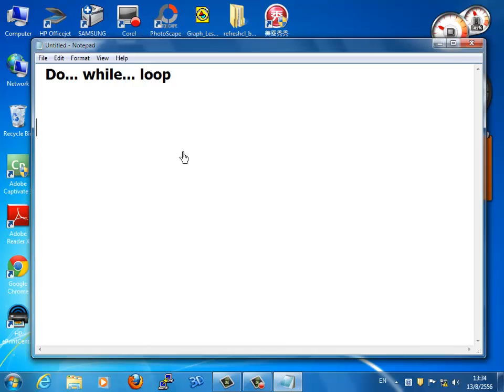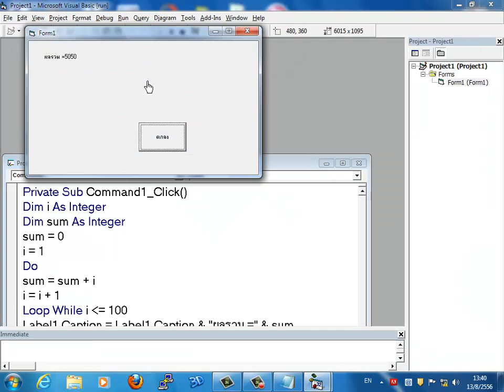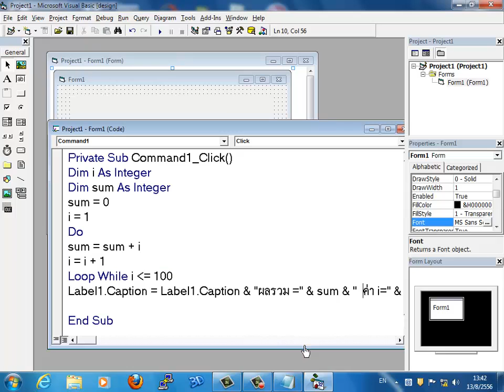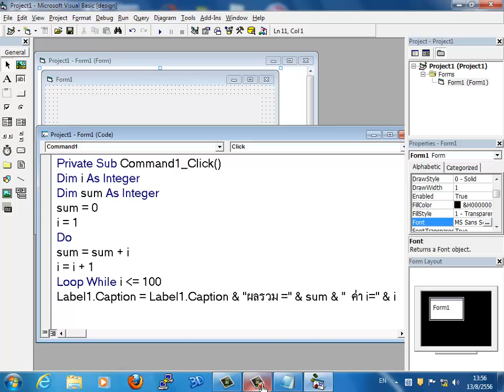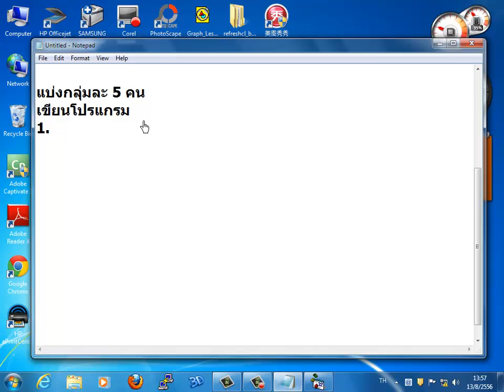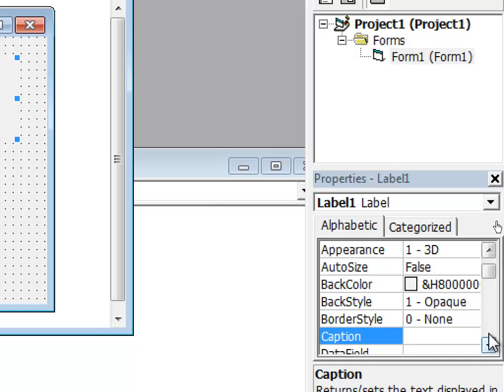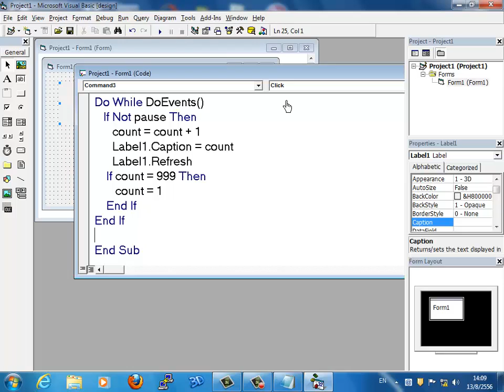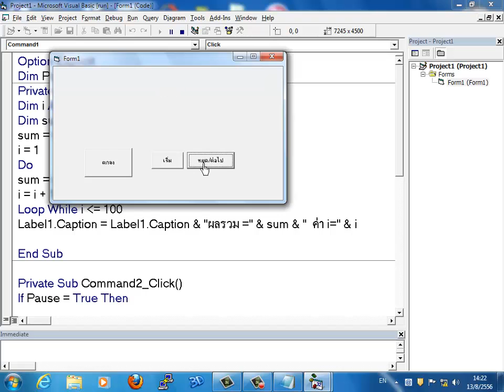DoWhile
การใช้คำสั่ง Do..While.. loop ใน Visualbasic 13 สิงหาคม2556